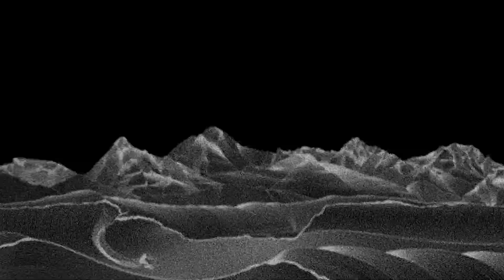Salomon - Wonder Snowboard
Produktinformationen "WONDER"

Unser Snowboard ist der perfekte Begleiter für alle Snowboarder, die nach ultimativer Vielseitigkeit und Leistung streben. Mit innovativen Technologien und hochwertigen Materialien wurde dieses Board entwickelt, um dir ein unvergessliches Fahrerlebnis in jedem Terrain zu bieten.Das Snowboard verfügt über ein Directional Twin. Das bedeutet, dass Nose und Tail symmetrisch sind, während die Nose leicht breiter ist als das Tail. Dies verleiht dem Board eine hervorragende Balance und eine präzise Kontrolle, egal ob du vorwärts oder rückwärts fährst. Der Taper ermöglicht außerdem eine verbesserte Performance im Tiefschnee, da das Board besser aufschwimmt und leichter zu steuern ist.Unser Rock out Camber Profil kombiniert Vorspannung zwischen den Bindungen mit einem Rocker im Nose- und Tail-Bereich. Dadurch erhältst du den perfekten Mix aus Stabilität, Pop und Spielfreude. Dieses Camber-Profil ermöglicht präzise Kantenkontrolle und lebendige Carving-Performance, während es gleichzeitig das Aufschwimmen im Powder erleichtert.Der Oberflächenbelag dieses Snowboards ist robust und langlebig. Er wurde speziell behandelt, um eine optimale Gleitfähigkeit zu gewährleisten und gleichzeitig eine einfache Wartung zu ermöglichen. Egal ob du auf frischem Pulverschnee oder auf präparierten Pisten unterwegs bist, dieser Belag sorgt dafür, dass du mit Leichtigkeit gleitest.Unser einzigartiges Quadralizer-Design der Kanten bietet eine verbesserte Traktion und präzise Kontrolle, besonders in den Kurven. Diese innovative Technologie optimiert die Verteilung des Drucks auf die Kanten und sorgt für einen effizienten Kantenhalt bei allen Bedingungen.Das Snowboard wurde mit hochwertigen Fasern und Kunstharz verstärkt, um eine optimale Torsionssteifigkeit und Langlebigkeit zu gewährleisten. Dies ermöglicht eine reaktionsschnelle Performance und erhöht die Lebensdauer des Boards, sodass du lange Freude daran haben wirst.Das Belag Finish wurde sorgfältig gestaltet, um die aerodynamischen Eigenschaften des Boards zu verbessern und gleichzeitig das Eindringen von Schnee zu minimieren. Dadurch erzielst du eine optimale Gleitfähigkeit und ein angenehmes Fahrgefühl, egal welche Geschwindigkeit du erreichst.Unser Snowboard ist mit einer effektiven Dämpfung ausgestattet, die Vibrationen und Stöße während der Fahrt absorbiert. Dadurch werden Ermüdungserscheinungen reduziert und deine Gelenke werden geschont, sodass du länger auf dem Board bleiben und dein Können weiter verbessern kannst.Egal ob du die Pisten hinunterrasen, im Powder abseits der Piste fahren oder im Park Tricks üben möchtest, dieses Snowboard ist dafür gemacht, deine Erwartungen zu übertreffen und dein Fahrerlebnis auf ein neues Niveau zu heben. Bereit für unvergessliche Snowboard-Abenteuer? Dann schnall dich an und erlebe die Freiheit auf unserem hochwertigen Snowboard!

Features:

Directional Twin
Rock out Camber
Oberflächenbelag
Quadralizer
Fasern und Kunstharz
Belag Finish
Dämpfung